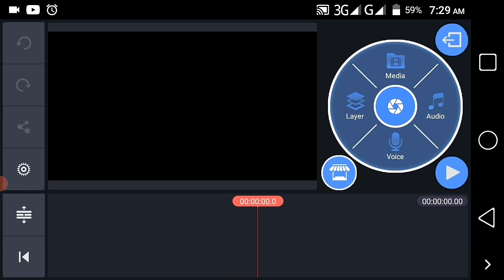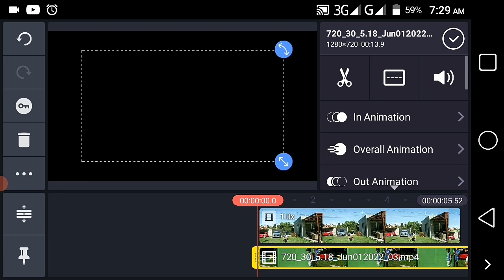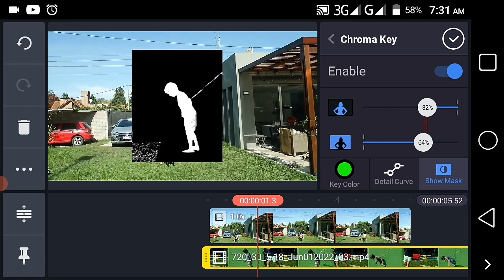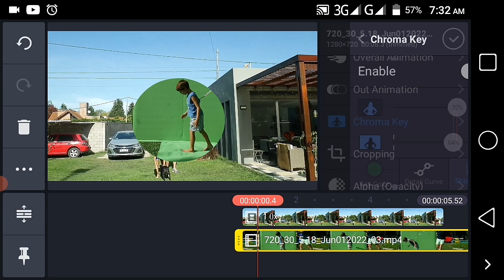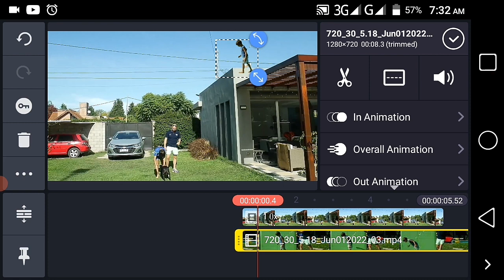Kinemster Green screen tutorial tricks and tips in After effects 2022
(Kinemster tutorial) || Greenscreen Effect
IT'S A TECHNICAL VIDEO
Music Background :
Visual footage Credit:-
cine24 vfx

This channel may use some copyrighted materials without specific authorization of the owner butthe  contents used here fall under the “Fair Use” as described in The Copyright Act 2000 Law No. 28 of the year 2000 of Bangladesh under Chapter 6, Section 36 and Chapter 13 Section 72.